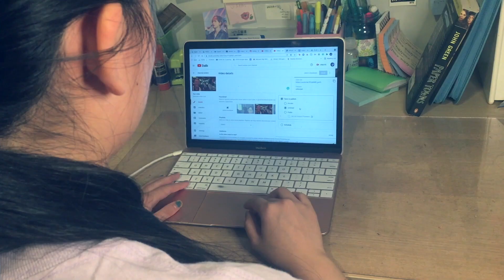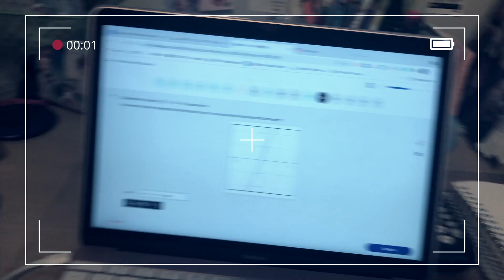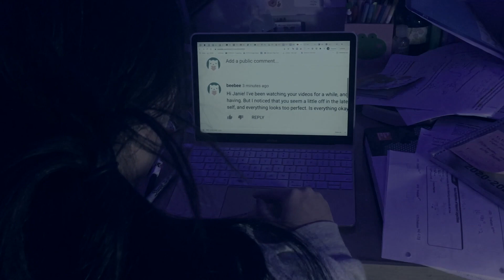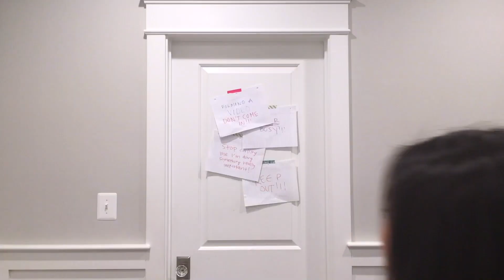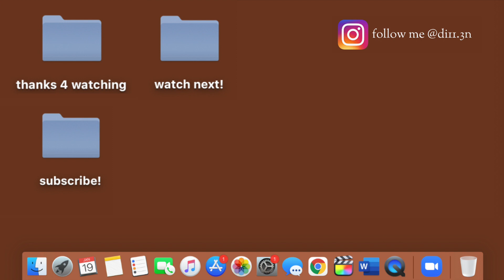YouTuber (Short Film)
Hey guys! This is the second short film i've ever made. It was also the first time I made a script of mine come to life so it was definitely a good experience. I made this a while back for my film class and wasn't gonna post it but after some encouragement, I finally decided to!

While I don't think I've gotten to a point where i've experienced excessive burnout while doing YouTube, there are a couple things I do relate to like lack of motivation, overanalyzing viewer's reactions/comments, etc. I was also inspired by things I've observed while watching other YouTubers I've followed overtime. It's also important to note that these kinds of effects can really be experienced in any line of work, not just content creation. Burnout is a real thing, and it's okay to acknowledge it and try to improve your situation, no matter how long it takes.

While this is a very shortened version of the journey of a content creator, I hope this film has some sort of impact on you or at least gives you a different perspective about the people you see online.

What I use to edit: Davinci Resolve 17 (I tried using it for the first time)
What I use to film: My Phone (iPhone XR)